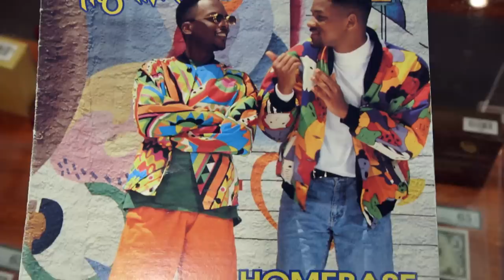Pawn Stars: SUPER FRESH DEAL for Will Smith's "Fresh Prince" Jacket (Season 20)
Chum calls in a memorabilia expert to examine a rare jacket worn by Will Smith, in this clip from Season 20, "Rick's Big Check."